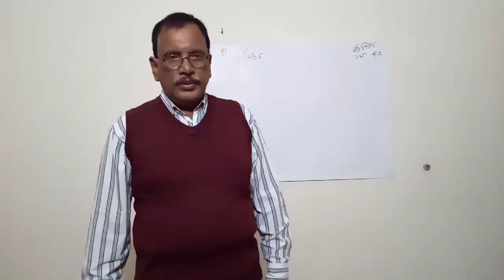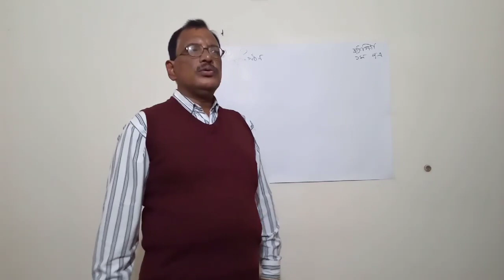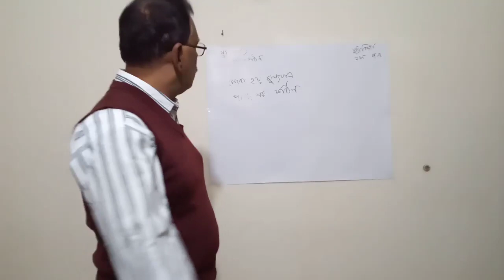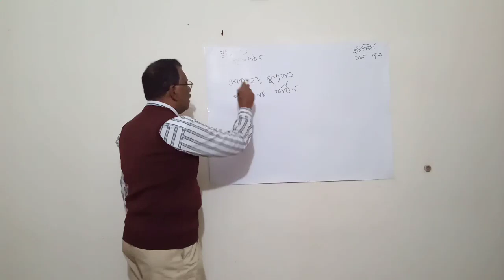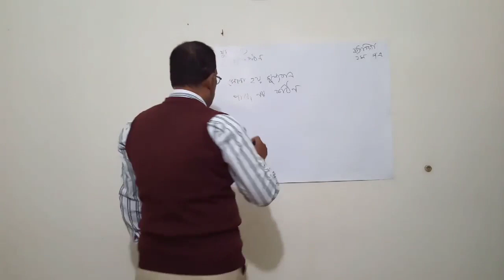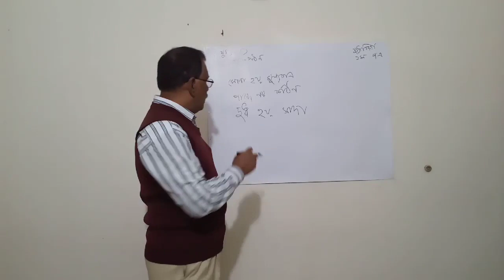যুক্তিবিদ্যা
মোঃ গৌছুর রহমান
সহঃঅধ্যাপক
ডিমলা ইসলামিয়া ডিগ্রী কলেজ